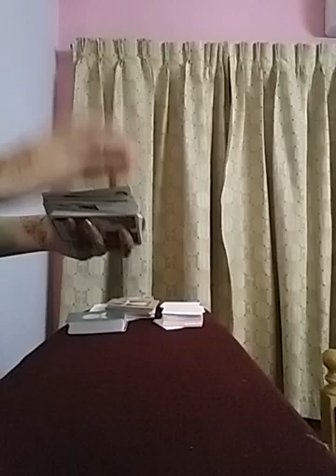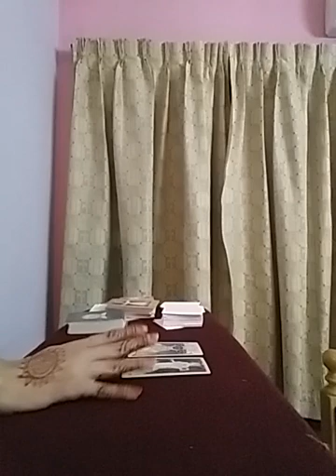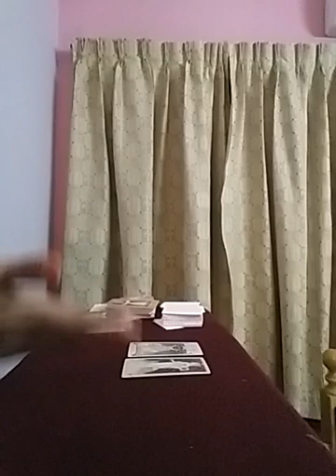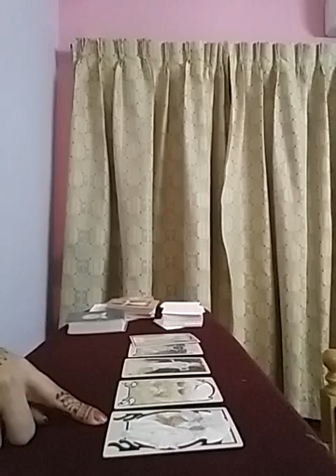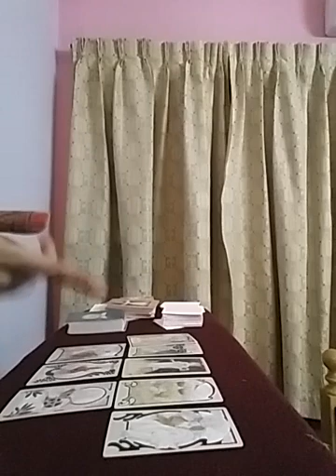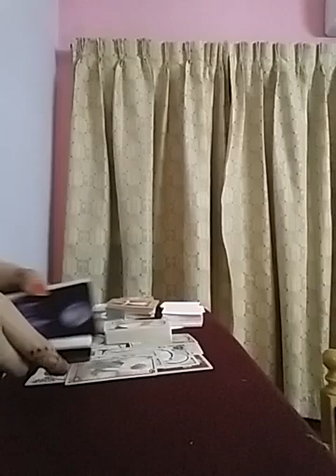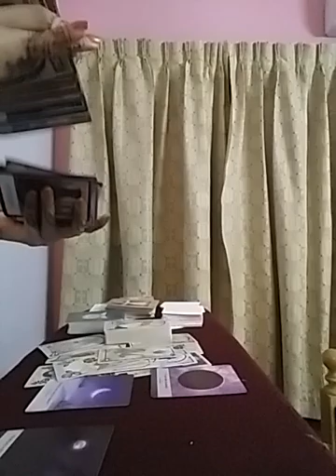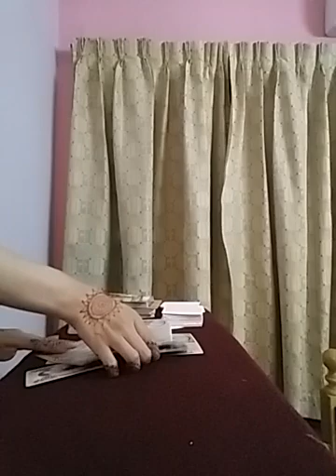VIRGO July 2021 ( 22 - 31 ) - ill intentions affecting your love life and connections ☠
Services i offer :

1- 1 question reading - 35 USD

2- 2 question reading - 55 USD

3- 3 question reading - 70 USD

4- 5 question reading - 100 USD

5- Love n Relationships - 100 USD

6- 15 Minutes customized *SPIRITUALLY CHARGED* affirmations that give 100% RESULTS  - 100 USD

7- Consultation and step by step guidance to MANIFEST your Dream Desire and Goal.

8- Unique Scripting technique to manifest your desire - 80 USD

9- Protection from bad influences and energies - 60 USD

10- Removal of Black Magic - 100 USD

12- Dream Interpretation - 40 USD

13- Spiritually Charged Affirmations + Unique Scripting Technique - 150 USD

14- Money rituals - 60 usd

15- Love Rituals - 100 usd

16- Subliminals - 100 usd

17- Consultation along with 1 manifestation technique - 100 usd

18- Angel guidance - 40 usd

19- 5 Minutes Guided Meditation - 50 usd

20- 5 Minutes Affirmations - 50 usd